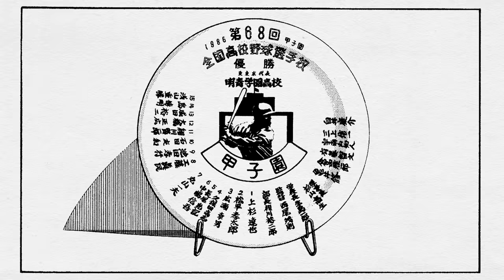秦 基博 / 鱗（うろこ）×「タッチ」「MIX」スペシャルMV -あの夏から26年-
秦 基博×あだち充による初のコラボレーション
名作「タッチ」と、その26年後の物語を紡いだ「鱗（うろこ）」スペシャルミュージックビデオが完成！

秦 基博の活動10周年となるベストアルバム「All Time Best ハタモトヒロ」の発売を記念し、
かねてより秦 基博が大ファンであったあだち充氏とのコラボレーションによる「鱗（うろこ）」スペシャルミュージックビデオ。
あだち充氏が漫画のコマ素材を初めて提供する今回のスペシャルミュージックビデオは、国民的名作漫画「タッチ」と甲子園優勝を果たした明青学園の、26年後を描いた「MIX」の物語が紡れた初の映像作品。
楽曲と物語のシンクロや蘇る当時の懐かしい感情、そして新たな物語との出会いなど、見どころ盛りだくさんの映像作品をお楽しみください。
また、今回のコラボレーションにあたり、秦 基博とあだち充氏よりコメントが到着。

■秦 基博コメント
あだち先生の作品と自分の歌がこんな風に出会う日が来るなんて想像もしませんでした。
本当に感動です。「MIX」、楽しみにしております。

■あだち充コメント
この漫画は名作なんじゃないかと 素直な原作者は思い切り勘違いさせていただきました。
素晴らしい声と曲に感謝です。

秦 基博キャリア初のオールタイムベストアルバム「All Time Best ハタモトヒロ」絶賛発売中！

あだち充
「タッチ」
「南を甲子園につれてって」という名セリフで一世を風靡した、あだち充の国民的野球漫画『タッチ』。
1981年～1986年まで「週刊少年サンデー」で連載され、1985年にはテレビアニメ化された作品。
明青学園野球部の上杉達也・和也の双子の兄弟と、隣に住む幼なじみの浅倉南の恋模様やライバルたちとの熱戦で、今もなお絶大な人気を誇っている名作。

「MIX」
待望の続編「MIX」が2012年より漫画雑誌「ゲッサン」にて連載がスタート。
上杉達也率いる明青学園が甲子園で優勝してから、約30年後のすっかり落ちぶれてしまった同校の野球部が舞台。
血のつながらない立花投馬・走一郎の兄弟と、走一郎の妹・音美を中心に、再び明青学園が甲子園を目指す。
「MIX」には、「タッチ」でおなじみのキャラクターたちや、場所が登場。